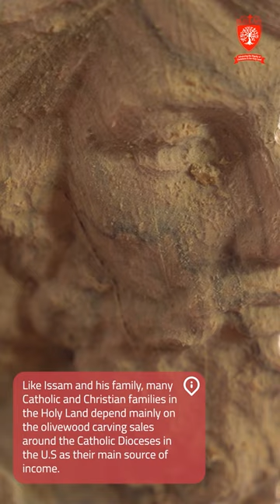St. Joseph Part05